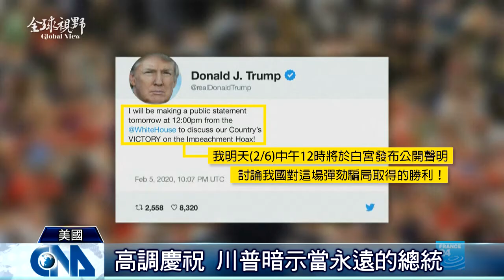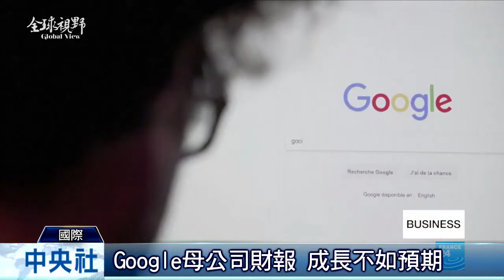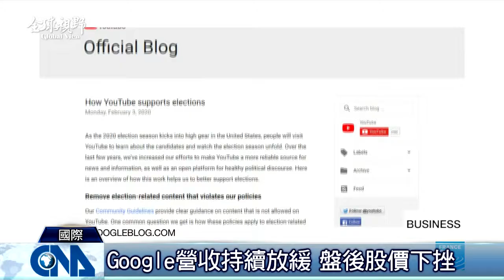全球視野2919集|中央社全球視野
2020/02/06 全球視野2919集|中央社全球視野

[泰首家大麻診所 癌症病患求助]

[彈劾案無罪 川普躲過罷免]

[YouTube廣告收入 年賺4524億]

[性別歧視經濟 全球貧富不均]

[僑委會春訪團赴菲 演出獲好評]